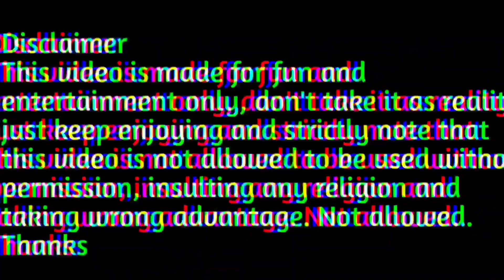Cute cat reading new tilawat Quran on Indian idol: tilawat Quran best voice@QuranIndia